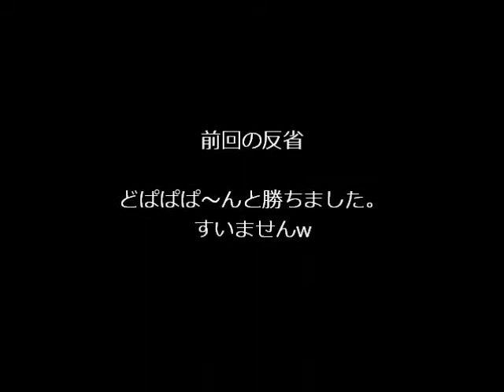mugenグスタフさんで冒険の旅Part９vs格闘戦士（神人豪鬼&ドラゴン）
特に何もありません(´・ω・｀)